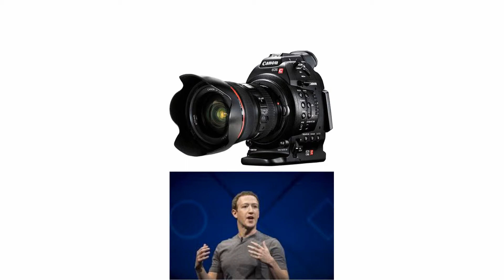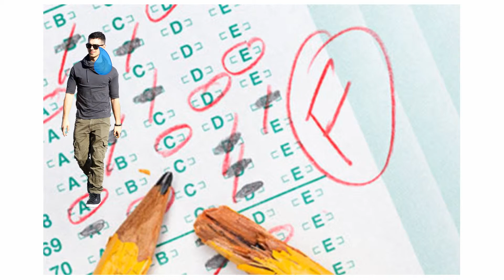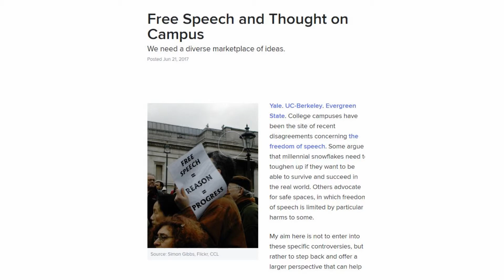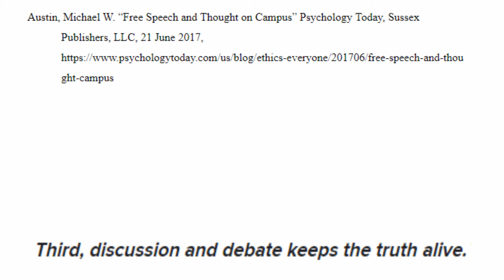GLOBAL FINAL 2 but so much less boring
Second time I'm uploading. My God this took so long to get the music right. I mean really. I spent most of the project on the music.
Sucks.
Anyways, please don't fail me. That'd be pretty depressing tbh.
Cmon you know you don't wanna fail me :D